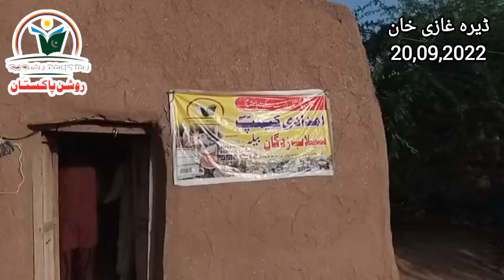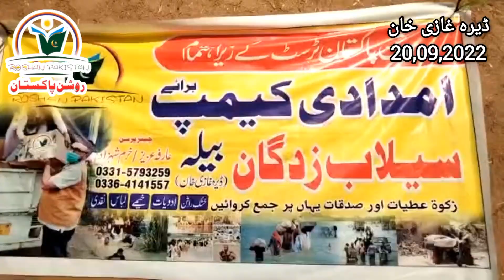(20,09,2022)ڈیرہ غازی خان (بیلہ)1: بستی کھو مٹھہ بیلہ2: بستی رستم چانڈیا بیلہ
(20,09,2022)
ڈیرہ غازی خان (بیلہ)
1: بستی کھو مٹھہ بیلہ
2: بستی رستم چانڈیا بیلہ
Distribution has been done successfully flood affectees.
 Relief activities of Roshan Pakistan Trust are ongoing for the flood victims. Rashan and other essential items are being provided to the victims in different places on a daily basis.  You too go ahead and support Roshan Pakistan Trust.